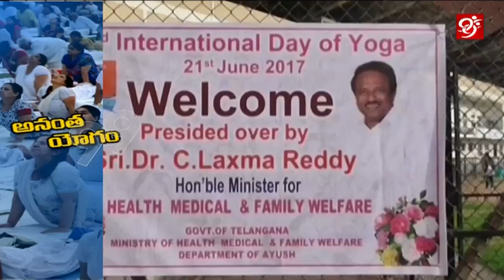హైదరాబాద్ లో సామూహిక యోగా వేడుకలు